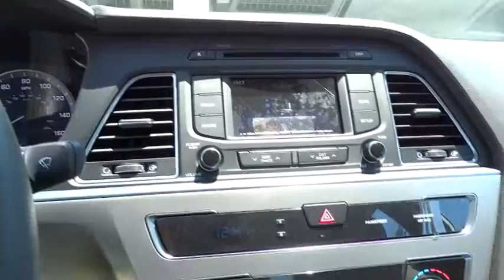2015 Hyundai Sonata Orange County, Irvine, Laguna Niguel, Newport Beach, Mission Viejo. 31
2015 Hyundai Sonata

2015 Hyundai Sonata 2.4L SE - Stock#: 31606 - VIN#: 5NPE24AF1FH001454

Allen Hyundai
28432 Camino Capistrano